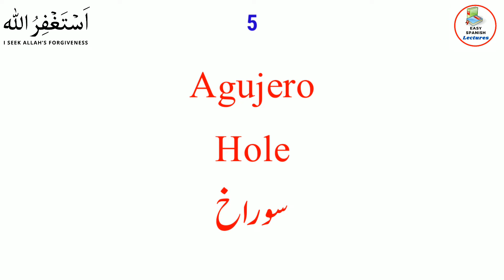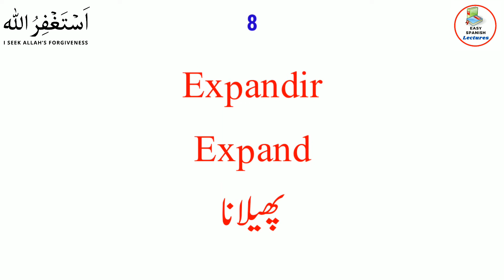10 Frequently used Spanish words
In this Spanish to Urdu video lesson you will learn 10 Frequently used Spanish words with translation in english and urdu. This lesson will help you a lot to learn some new words in Spanish language.